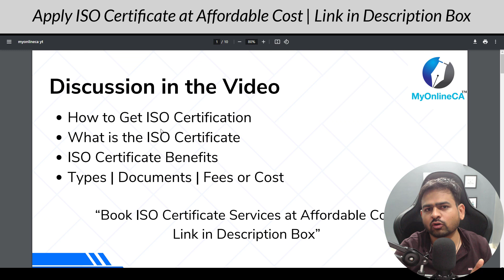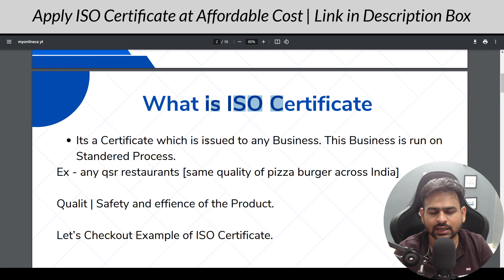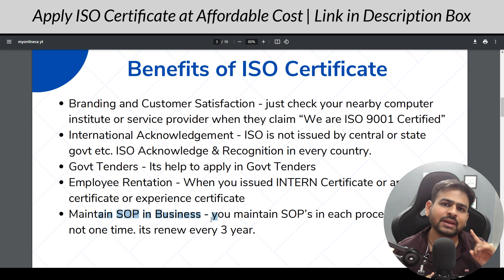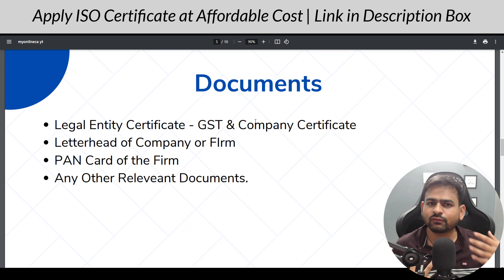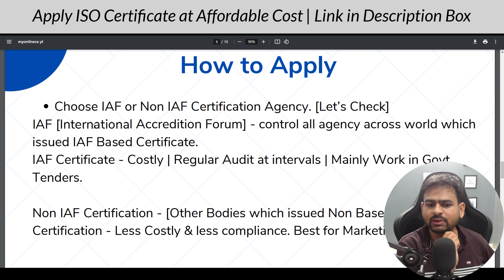ISO Certificate Apply Online | ISO Certificate Registration | How to Get ISO Certificate in India